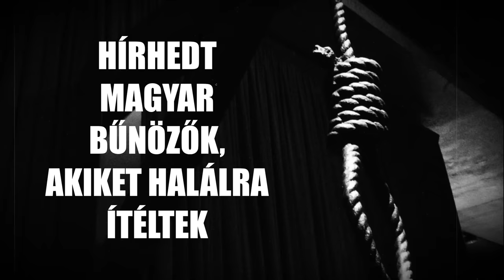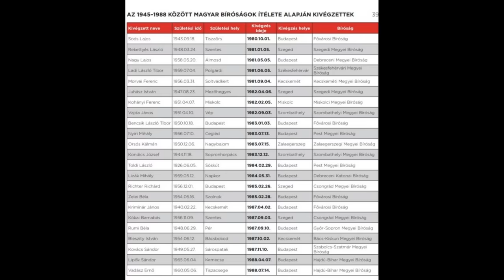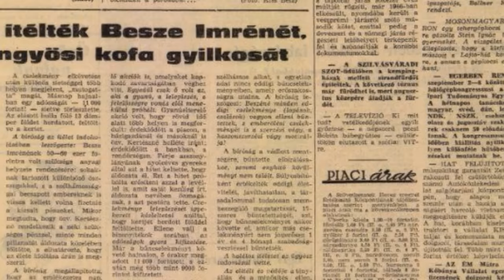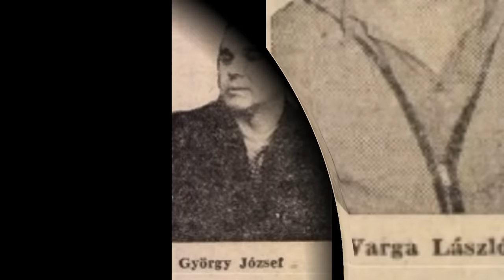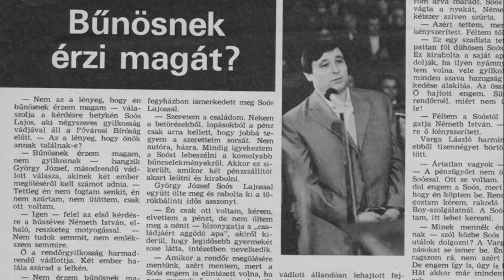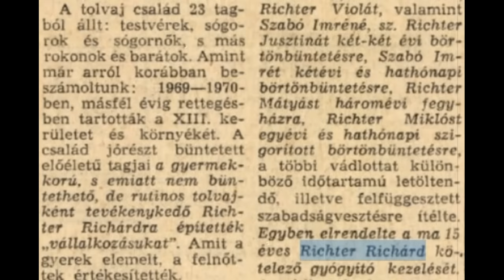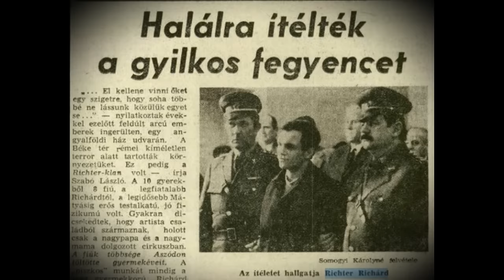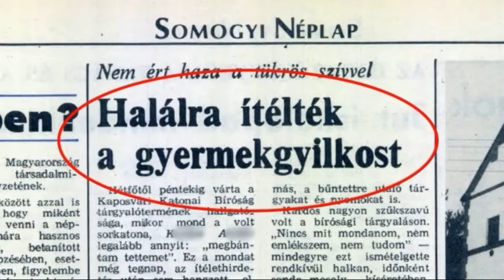HÍRHEDT MAGYAR BŰNÖZŐK, AKIKET HALÁLRA ÍTÉLTEK - A világ legbrutálabb 207. epizód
A videó bevezetőjében röviden szó lesz a magyarországi halálbüntetés történelméről, egészen a kezdetektől, majd bemutatásra kerül néhány hírhedt magyar bűnöző, akiket döbbenetes és aljas tetteik miatt halálra ítéltek, amikor még volt lehetőség élni a legszélsőségesebbnek tartott büntetési formával.
Ki volt az utolsó kivégzett nő Magyarországon? Kiről gondolják sokan, hogy az utoljára kivégzett személy volt az országban? Mit követett el az a fegyenc, aki az utolsó előtti halálraítélt rab volt a hírhedt szegedi Csillag börtönben? Ki volt a hivatalosan utoljára kivégzett bűnöző az országban, és mit követett el?
00:00 Bevezető, röviden a magyar halálbüntetés történelméről
6:43 Besze Imréné
12:02 Soós Lajos és bandája
20:56 Richter Richárd
28:03 Az utolsó kivégzett: Vadász Ernő